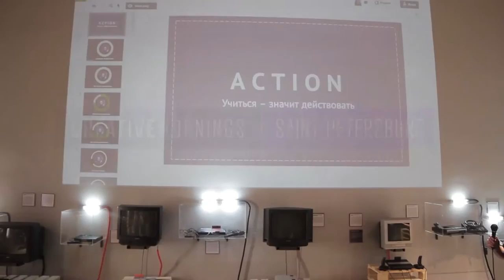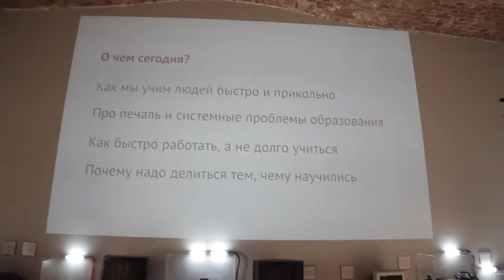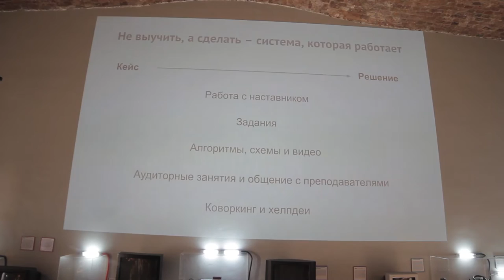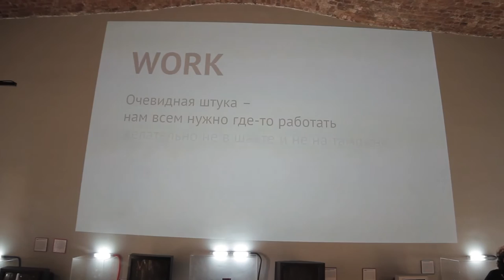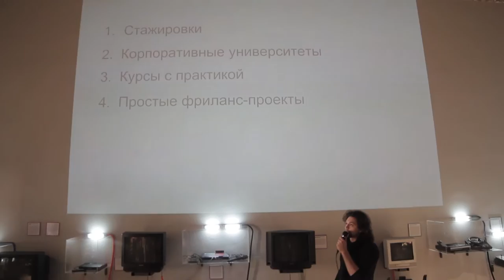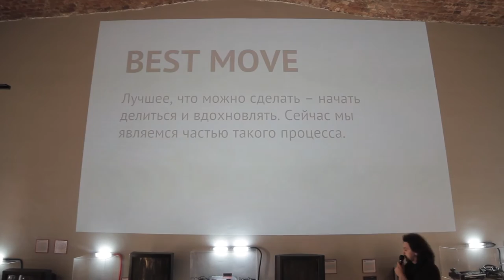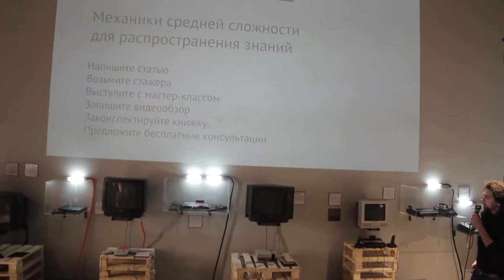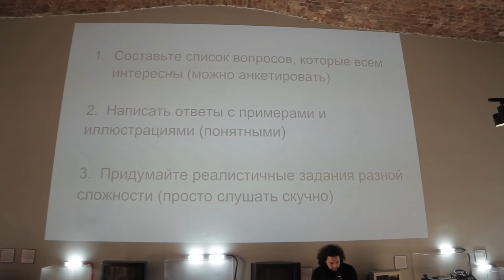Gleb Kushedov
Gleb Kushedov at CreativeMornings Saint Petersburg, August 2015. Free events like this one are hosted every month in dozens of cities. Discover hundreds of talks from the world's creative community